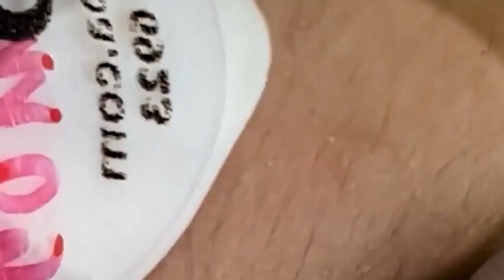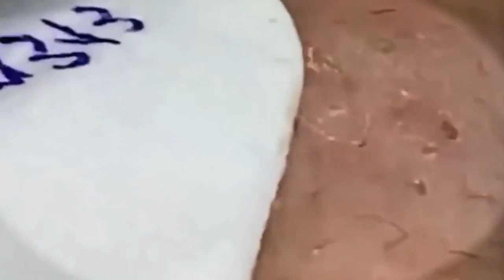سر حل المشاكل 168